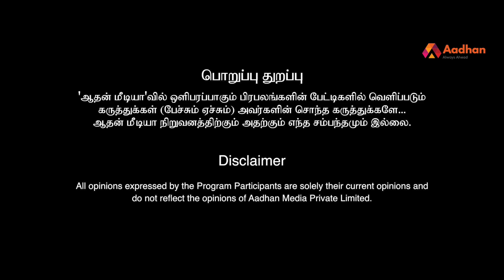”சூர்யா கூட Dating போகனும்...!” - Shree Gopika, Monisha| 90ML | Date with Aadhan | Episode 7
இது Friendship கதை கருத்தெல்லாம் இல்லை | சிம்புகூட வேற Level Experience | பார்த்ததும் Fitஆ இருக்கனும் உயரமா இருக்கனும்.